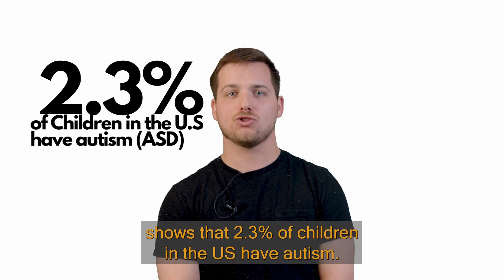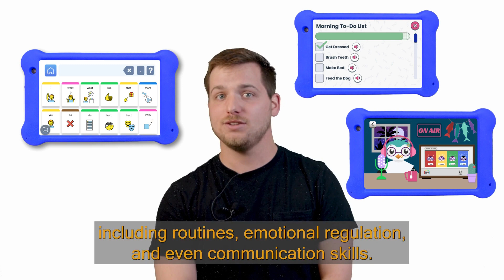Goally's Autism Stats 2023 (ASD FAQ"S)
🧠🌈 Learn about Autism Statistics 2023! In this video, we explain the latest information and what it means for families with neurodivergent children.

📈 Autism is a neurodevelopmental disorder that affects communication, social interaction, and behavior. In this video, we at Goally want to explore ASD Statistics and Facts that might help better your understanding of Autism! Whether you're watching because you know someone with ASD or you're just trying to educate yourself, this video is for you!

🤔 What does this mean for my child? How can I ensure they get the support they need? Our video answers these frequently asked questions and more!

💻 To read more about autism statistics and related topics like therapies and jargon, check out Goally's Neurodiversopedia